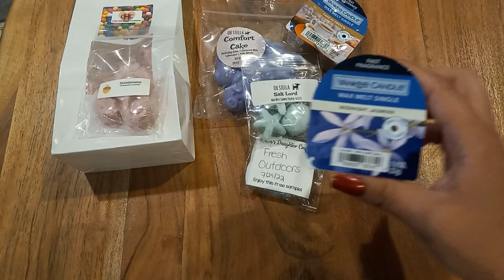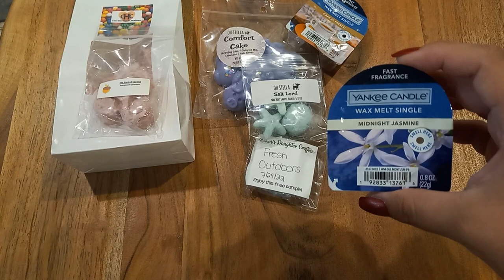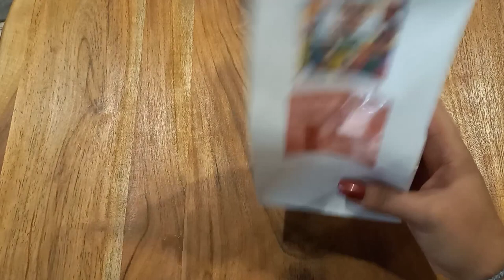Melting Basket #1 for Entertainment room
I am a homeschooling mom of a 5 year old named Liam and I also have a 1 year old. I make videos related to homeschooling and my love of wax. I am also the owner of my own wax melt business Casa Hermosa Creations on etsy.

I did my best at trying to find the scent noyes, but most were samples that were no longer available.

Wax Vendor mentions:
Oh Stella Wax

The scented squirrel- recently shut down, but the owner does have a personal page she posts wax related things

Gigi's- couldn't find any info on this Vendor.

Yankee Candle

Country Candle (If I remember correctly this was purchased from Krinkle Candle)